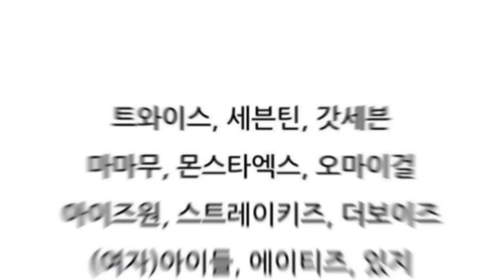ลือ Blackpink จะไปออกงาน MBC Gaon Dae Je Jeon ในช่วงสิ้นปี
ลือ Blackpink จะไปออกงาน MBC Gaon Dae Je Jeon ในช่วงสิ้นปี ในวันที่31 ธค.2020